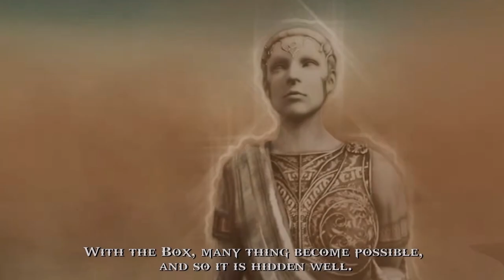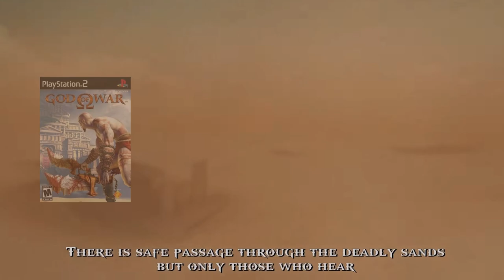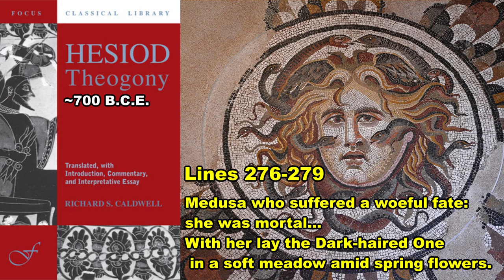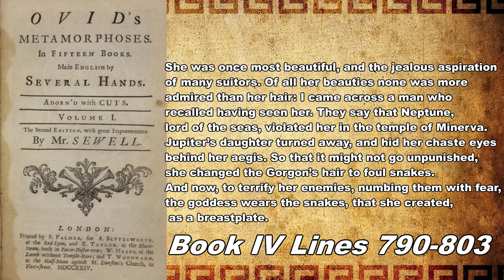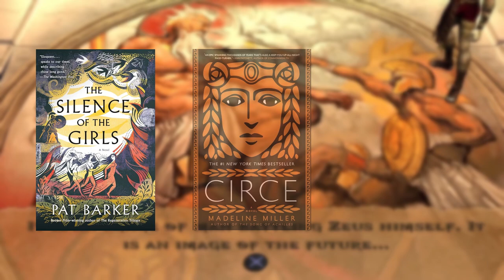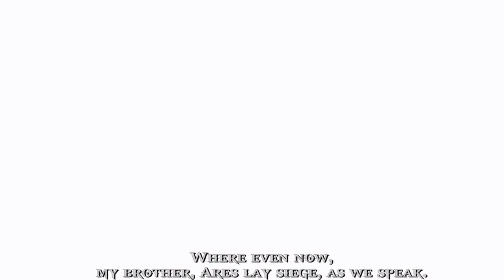The EVOLUTION of Greek Mythology and God of War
Discover how Greek Mythology has evolved over the years from the tales of Ancient Greece, to the paintings of the renaissance, then finally to the modern day with God of War. From its humble beginnings to the latest installment, let's explore the inspiration of modern Greek Mythology.

Chapters
00:00 Intro
01:30 Chapter 1
03:37 Chapter 2
06:45 Chapter 3
12:50 Chapter 4
17:25 Conclusion